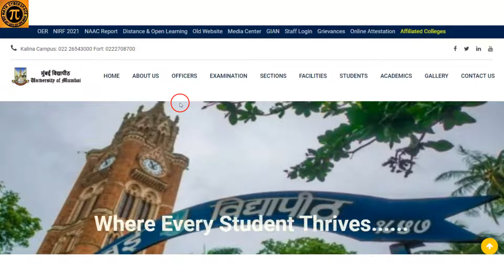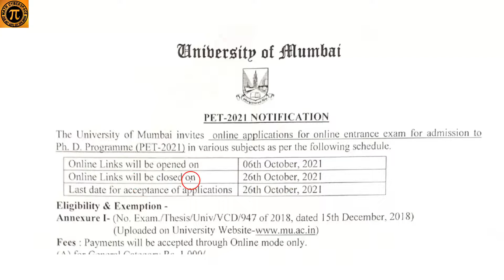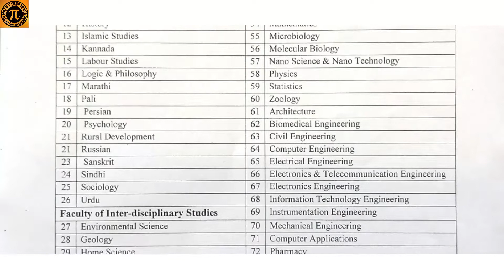PET - 2021 Notification || University of Mumbai || PhD Admission Notification || By - Dibyendu Ganai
Viewer's Feedback Form: Please submit your feedback so that we can improve ourselves.

*SHARE AS MUCH AS YOU CAN.* Thank you all from MATH CYBERSPACE.

Thank you for supporting us. Stay with us.